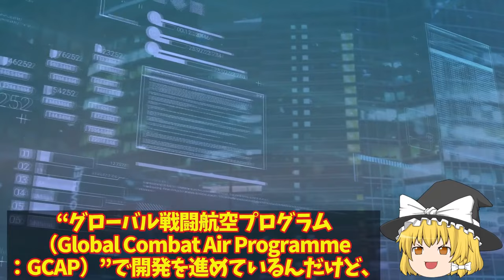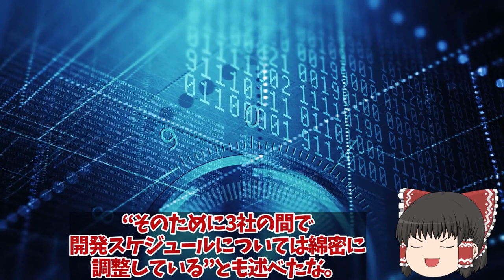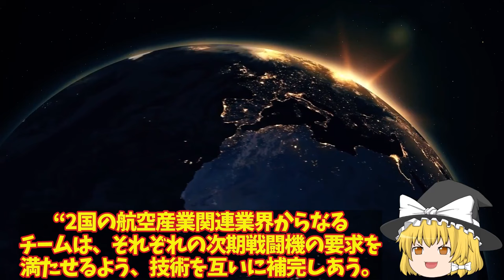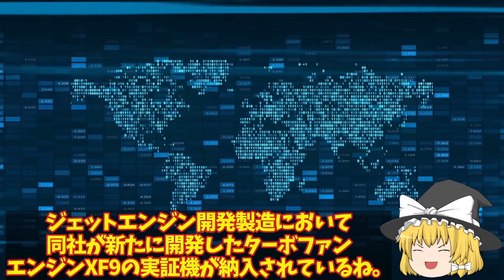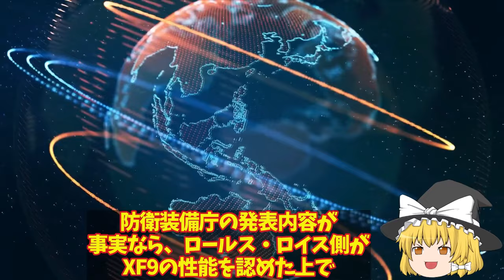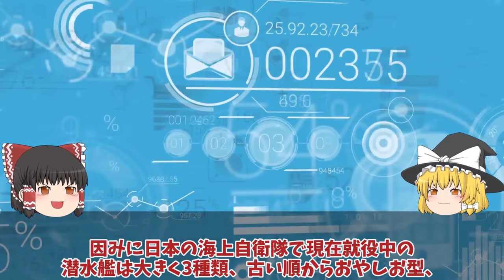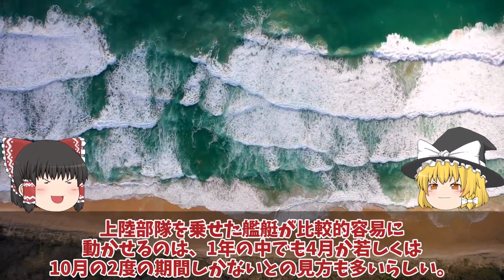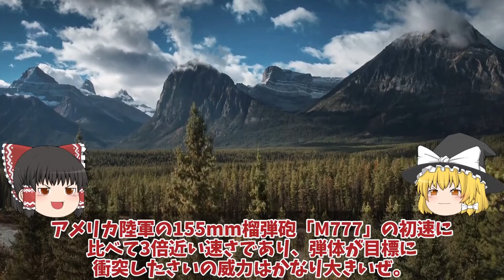【ゆっくり解説・軍事News】自衛隊マジでヤバイ IIHI社XF9エンジン、三菱X2心神に赤色信号点灯か！ロールスロイス涙【スペシャル・特集】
自衛隊マジでヤバイ IIHI社XF9エンジン、三菱X2心神に赤色信号点灯か！ロールスロイス涙【スペシャル・特集】

1IIHI社XF9エンジン、三菱X2心神に赤色信号点灯か！ロールスロイス涙最新鋭ジェットエンジン近況デモンストレーションの段階に移って？

2 海上自衛隊引き渡し間近に豪州涙、台湾国産建造就役開始間近か！X舵で韓国すでに超え中国原潜も5分で壊滅？

3 米ついにレールガン超え新型砲弾完成か！新型砲弾・HVP超高速発射体で次期兵器へレーザー砲をも抑えるコスト安？